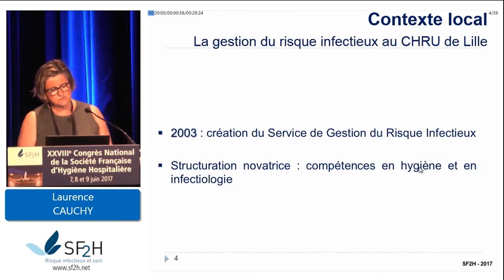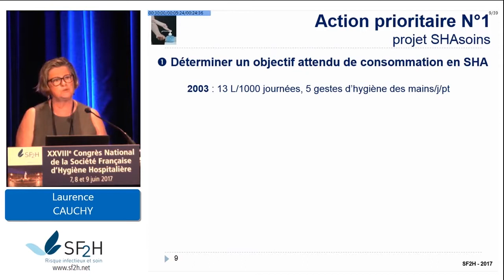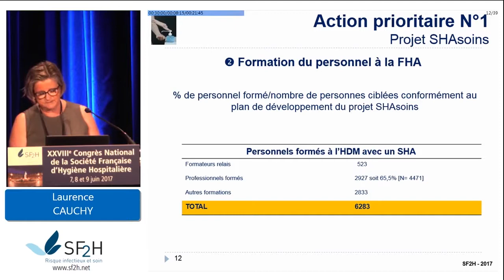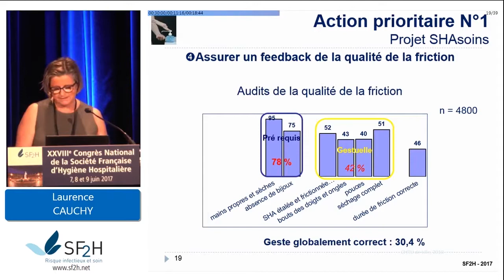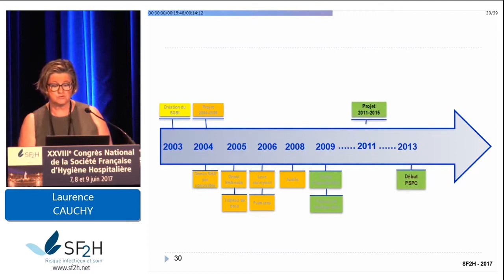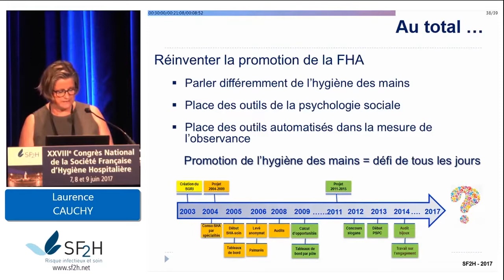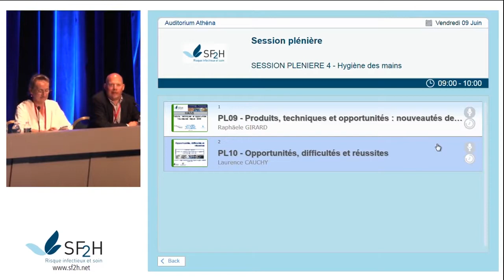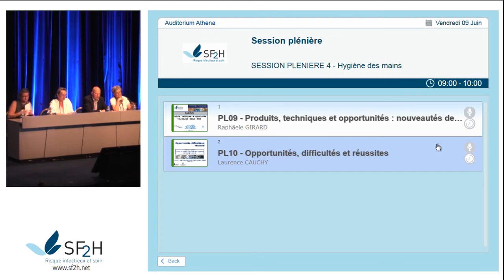OPPORTUNITE DIFFICULTES ET REUSSITE Cauchy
Hygiène des mains- SF2H - Nice 2017